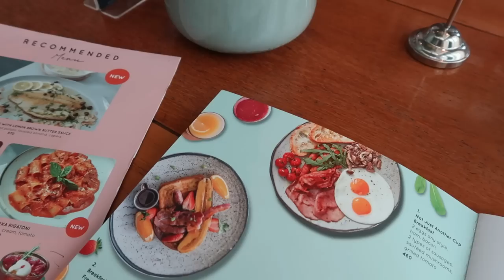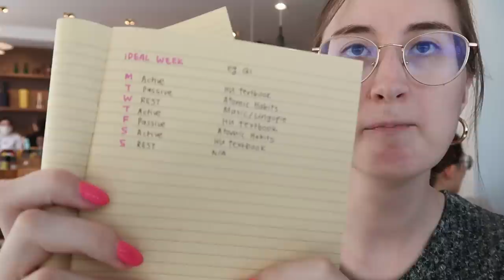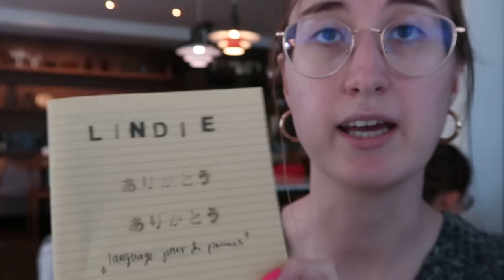Polyglot language plan 2023 - Thailand cafe vlog edition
Come join me in a cafe in Thailand to make a language learning plan! 👀🇹🇭🥳

💕 LINKS

✨EBOOKS & DISCOUNTS

💕ABOUT

🎥EQUIPMENT

Timestamps
0:00 Intro
01:05 Heading to the cafe
01:34 Starting the language planner
02:04 Current languages and levels
03:17 Dot rating system
05:21 Broad goals
06:22 Resources
07:57 Focus languages in order
08:39 Using year quarters
10:05 Not confusing languages
10:39 Ideal week
11:00 Learn a language via TV
12:26 Showing what I would do in a week
13:23 Winging it
13:50 Summary of my journal